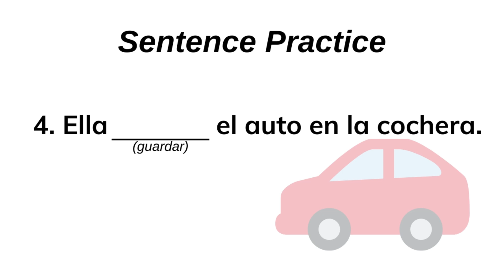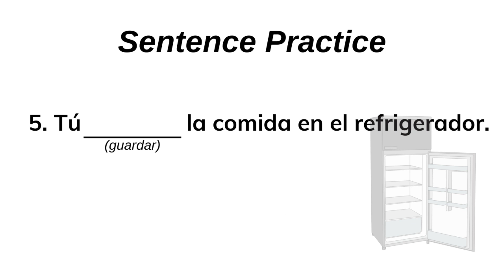Spanish Verb Conjugation Practice - Present Tense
Other helpful Spanish Learning and Spanish Listening Practice.

One of the best ways to Learn Spanish is by reading short stories. That’s why we created this series to show both English and Spanish subtitles, that way you can learn and improve your Spanish comprehension